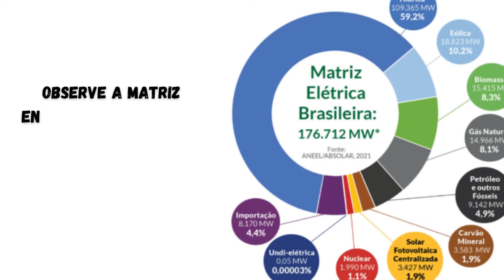ECO CLIPS nº 40 - Segundos para Refletir (ENERGIAS ALTERNATIVAS - 1/5)